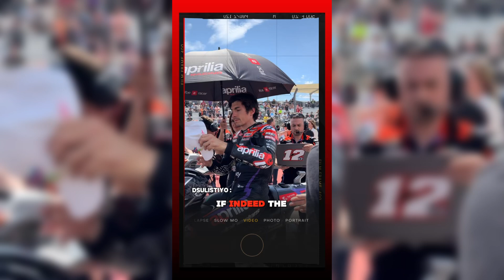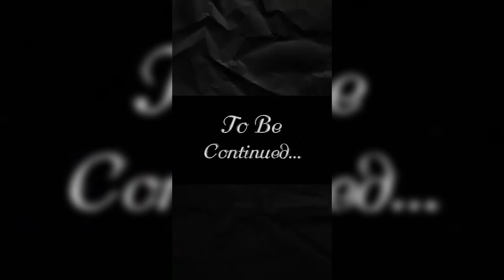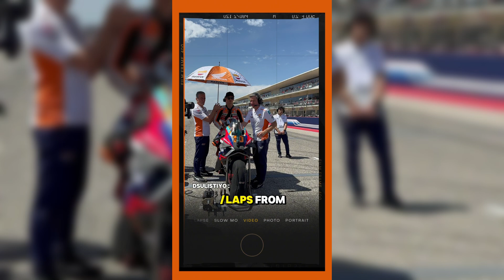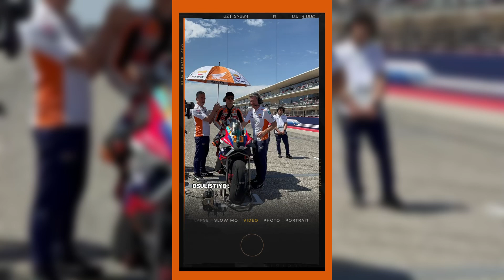Tissot Sprint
Maverick Vinales untouchable. Apakah Maverick bisa menang saat balapan besok dan jadi pembalap yang menang dengan 3 pabrikan berbeda di era MotoGP. Ataukah king of COTA Marc Marquez akan menghadang?